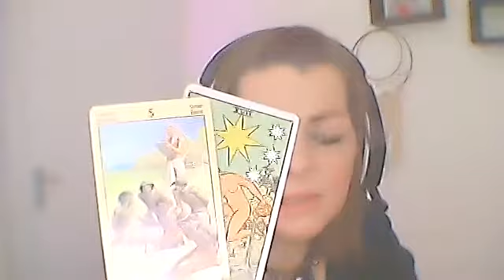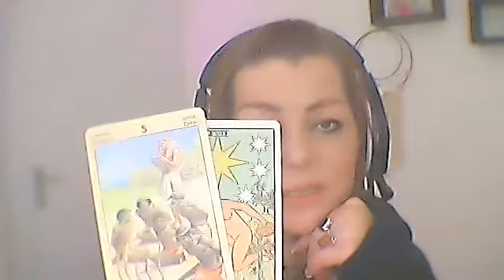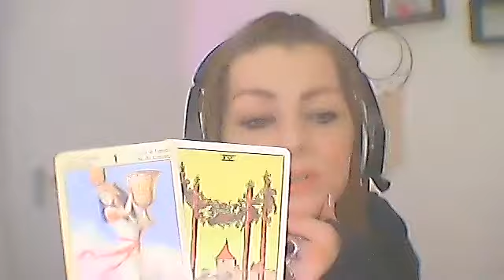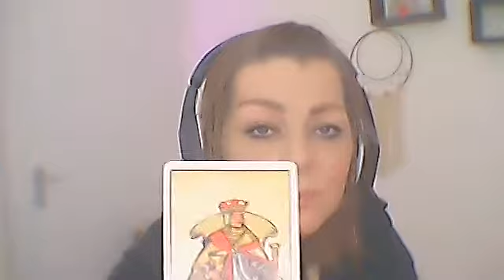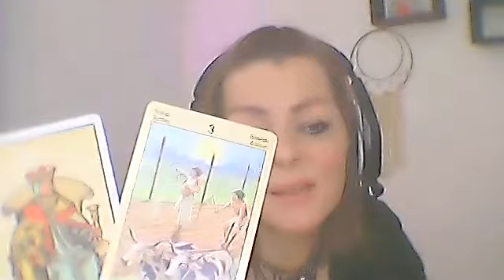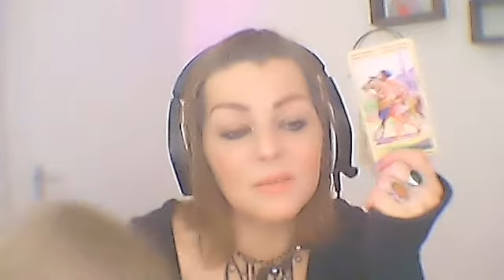Energies/Tarot of the Day with Jennifer Roberts November 2nd, 2020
Delving into the energies of today with tarot. To help you work with the energies within, around you and within others. Oracle guidance.
Take what resonates as it is general, leave what does not.
Much Love, Balance and Wholeness

Bitchute:
True Divine44